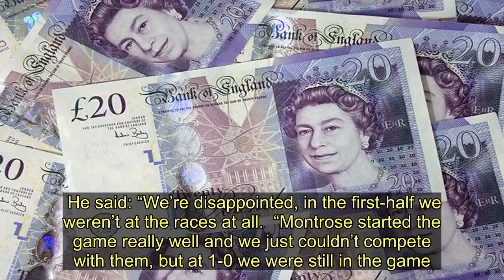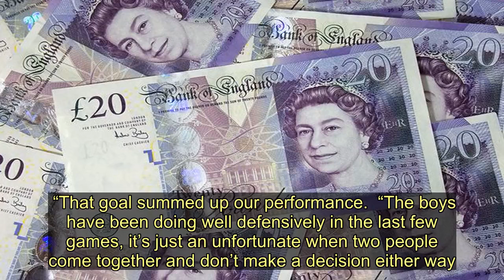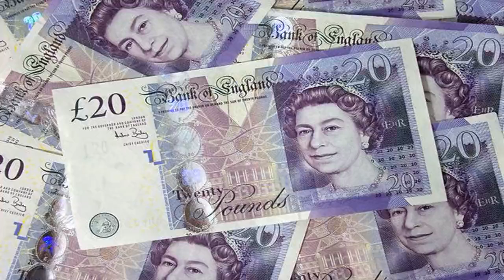Dumbarton 0-2 Montrose - McPherson frustrated with below-par Sons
Sons manager Jim Duffy would’ve regretted leaving his sickbed, as his side turned in a below par showing as they slumped to defeat against Montrose.  Andrew Steeves’ first-half goal was the least the hosts deserved at half-time, with Ryan McGeever’s comical own-goal after a mix-up between the former Queen’s Park captain and Conor Brennan summing up a miserable day for the Sons.  And assistant manager Craig McPherson, standing in for the ill Duffy, was left gutted by the showing.  He said: “We’re disappointed, in the first-half we weren’t at the races at all.  “Montrose started the game really well and we just couldn’t compete with them, but at 1-0 we were still in the game.  “The manager spoke to the boys and we were looking for a wee reaction. We got a slight reaction in the second-half but the second goal killed it for us.  “That goal summed up our performance.  “The boys have been doing well defensively in the last few games, it’s just an unfortunate when two people come together and don’t make a decision either way.  “Ryan and Conor have been doing well lately, so we can’t put the blame on them for today - there were other factors in today’s game that caused the result.  “We spoke before the game about the way Montrose play, the way they’ll aggressively press you - but we didn’t match that in the first-half.  “If you’re not ready for it from the first whistle then it becomes difficult, but all credit to Montrose for their performance.”   Almost straight from the first whistle it was the visitors who looked more up for the conditions, with Blair Lyons immediately setting about giving Reghan Tumilty a torrid time on the left wing.  Graham Webster had the first real chance of the game, with his low free-kick hacked away by Sons defenders, before Conor Brennan reacted sharply to deny Craig Johnston from close range.  At the other end meanwhile Joe McKee drove forward and fizzed a low effort just wide of Aaron Lennox’s far post.  Stefan McCluskey, still on the hunt for his first goal for the Sons, then passed up a glorious opportunity to give Jim Duffy’s side the lead.  The former Pollok man sprang Montrose’s offside trap and drove in on goal, cutting inside Sean Dillon before passing the ball directly to a white shirt who cleared the danger.  And the Sons were almost made to pay for the missed chance immediately as Brennan was again called into action to deny Johnston and the ever-dangerous Lyons.  It was only a matter of time before Stewart Petrie’s men lead however, and the opener duly arrived 10 minutes before half-time.  Sons were slow to push up after initially clearing a corner and Graham Webster delivered a glorious ball for Andrew Steeves to bullet beyond Brennan and into the net.  The second-half followed a similar pattern to the first, with Montrose looking up for the battle - and Sons both frustrated and frustrating.  Lyons fizzed an effort inches wide of Brennan’s far post as the visitors went in search of a killer second, before a